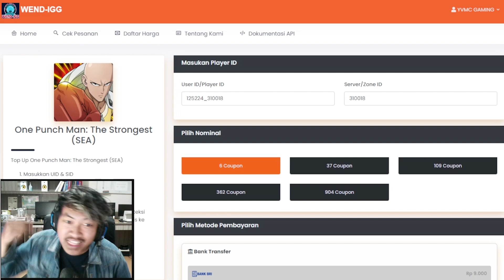🔥🔥AKUN NoBoDyX MENDEKATI 300JUTA BP!! REVIEW AKHIR BULAN! - ONE PUNCH MAN The Strongest